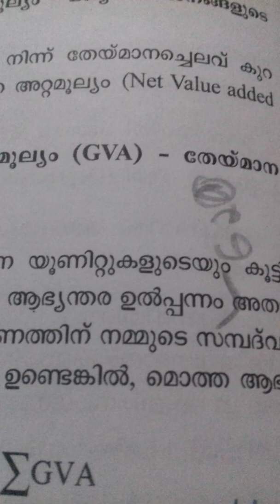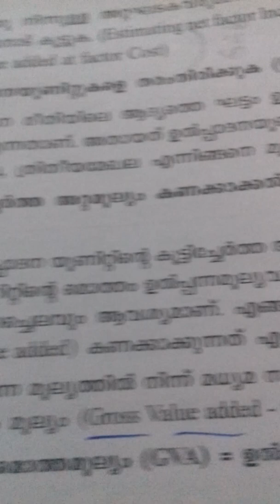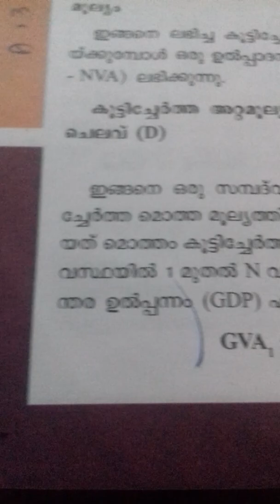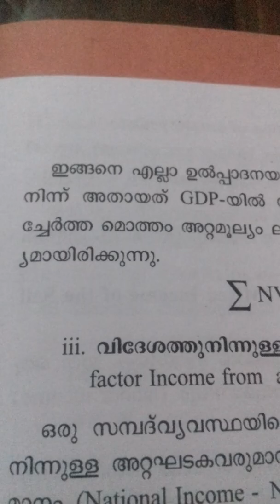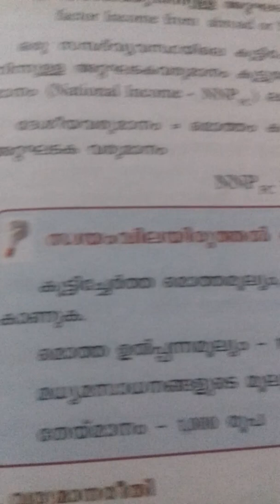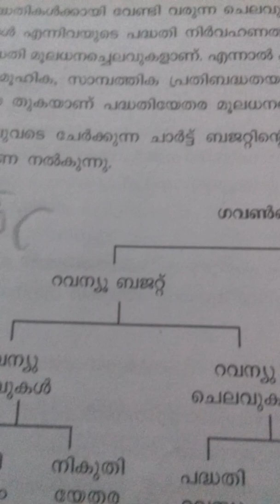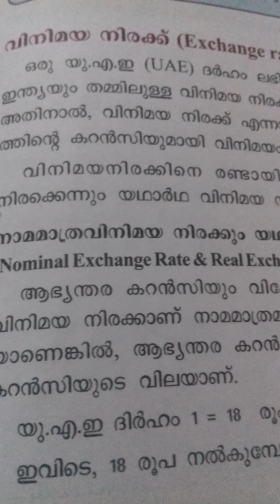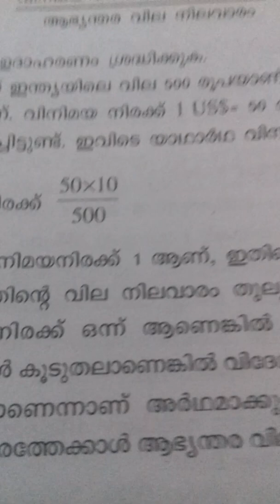plus two thulyatha economics previous questions and answers part 6